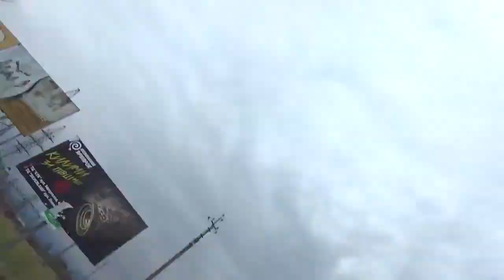Мордатые беспредельщики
Как утверждает участник инцидента Михаил Токарь, все произошло сегодня днем, 17 марта в окрестностях Хуста (окружная города в сторону Тячева).

Как утверждает мужчина, он остановился, чтобы уточнить у экипажа полиции (номер авто 0564), который стоял в районе транспортной развязки, почему правоохранители не патрулируют, а "стоят". Те объяснили, что это связано с мерами на Красном Поле. Когда Михаил попросил у полицейских предъявить документы, 4 полицейских вышли из машины и завязалась потасовка, в результате которой мужчина оказался на земле, а тогда в машине правоохранителей. Все это мужчина зафиксировал на видео. Заметим, что в Хусте не работает новая патрульная полиция, а переатестованые правоохранители.
В комментарии пресс-секретарь закарпатской полиции Татьяна Щоголєва, по данному факту будет проведена служебная проверка, действия полицейских будут изучены и им будет дана оценка. Кроме того, она уточнила, что сегодня в течение дня на Красном поле было проведено 10 мероприятий, и этот экипаж полиции был привлечен для обеспечения правопорядка.